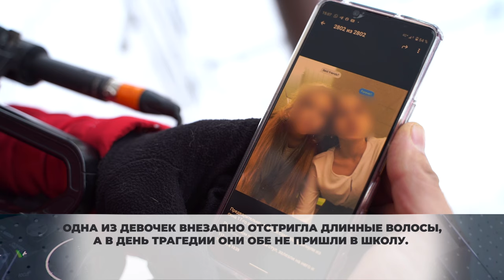Две школьницы из Химок выпали с 17-го этажа. 19.01.2021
Убитый горем отец рыдает над телом погибшей дочери. Трагедия в доме на 1-ой Лесной улице в Химках произошла 19 января около полудня.